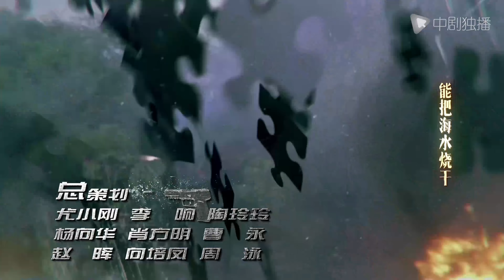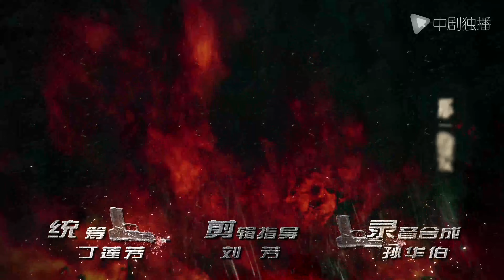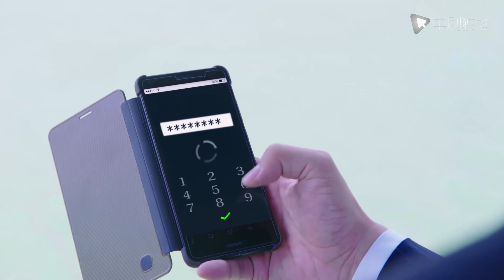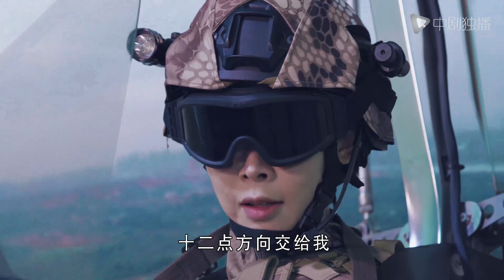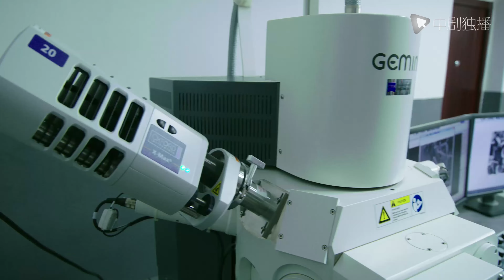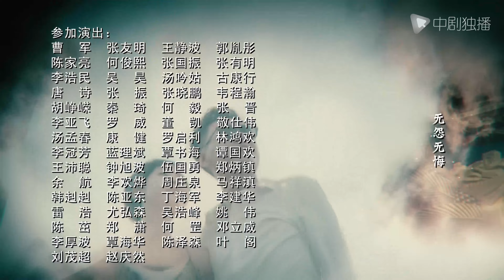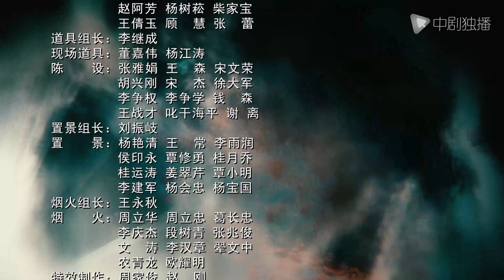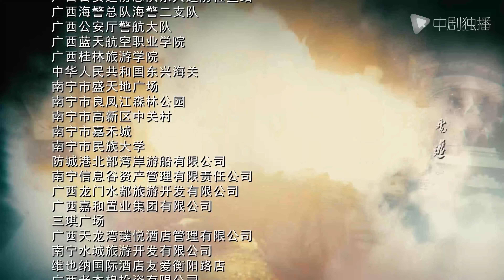反恐特战队之猎影 第14集（黄维德、牟星、何晟铭、 领衔主演）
► 剧情介绍
该剧讲述了反恐队员们为了保卫国际及周边环境的安定，承担了严峻任务，在复杂的局面面前表现了反恐英雄的忠诚、奉献、作战意志和牺牲精神的故事